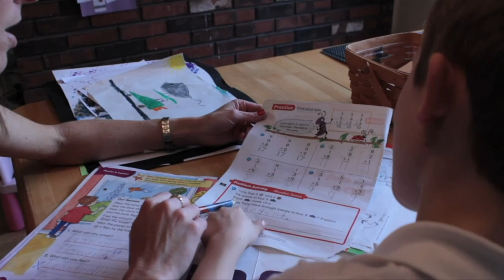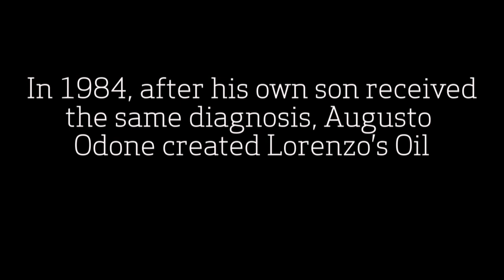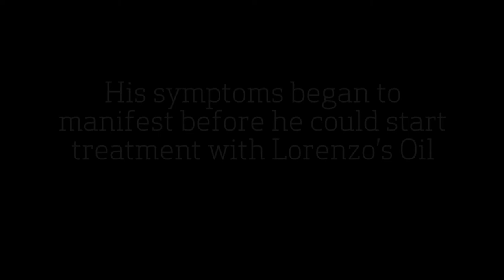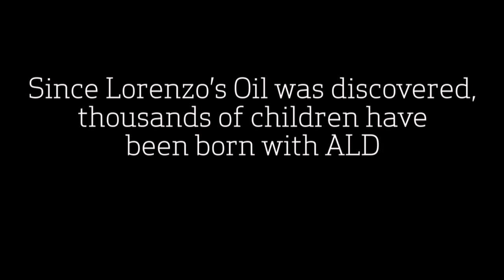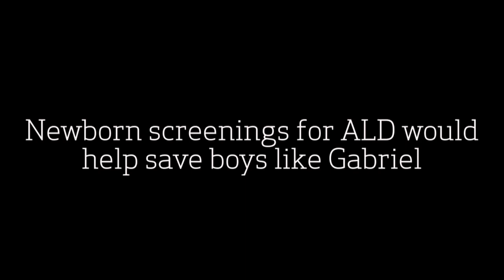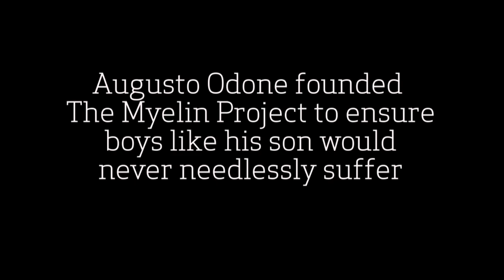Congressional Luncheon Honoring Augusto Odone - The Myelin Project